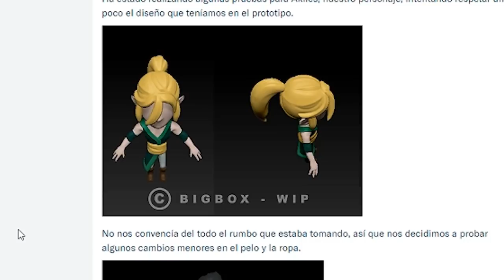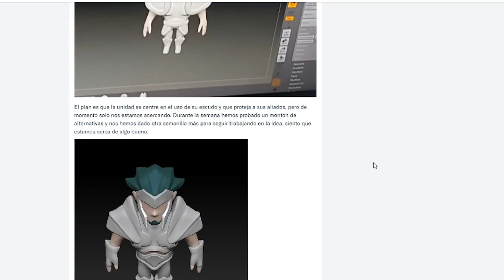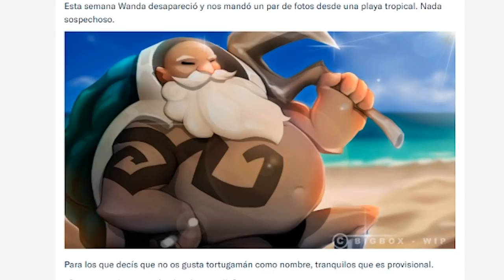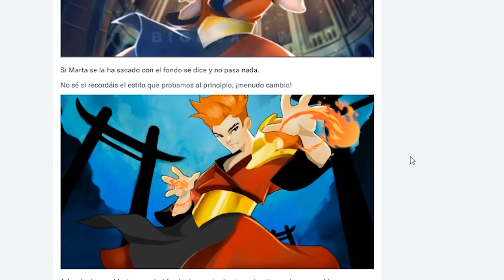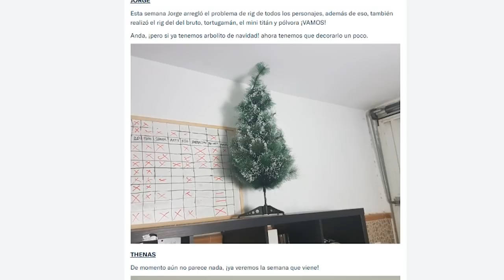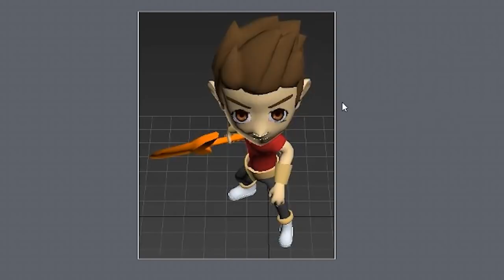ACTUALIZACIÓN DE LA SEMANA 3 - ¿QUIÉN ES ESE SEÑOR?